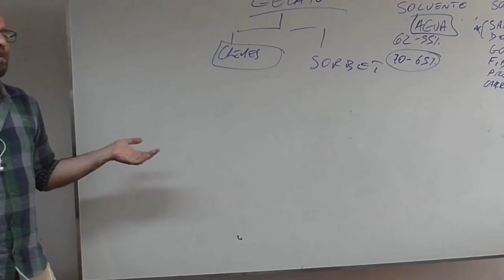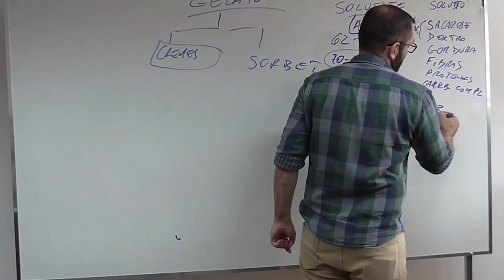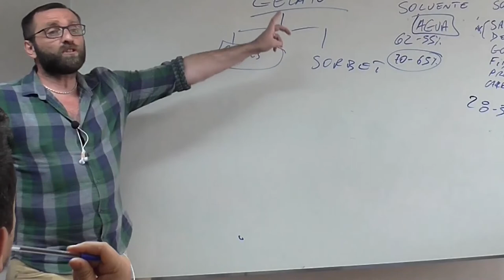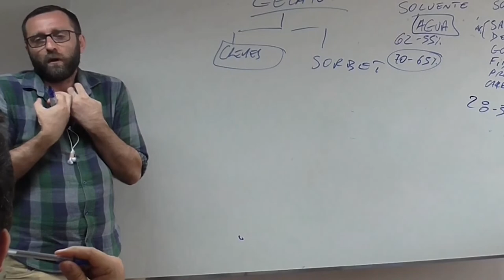O que são soluções Químicas ?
Qual a estrutura química de um morango?
Quanto de água tem em cada ingrediente?
Tudo isso tem de ser avaliado para se criar um bom sorvete.